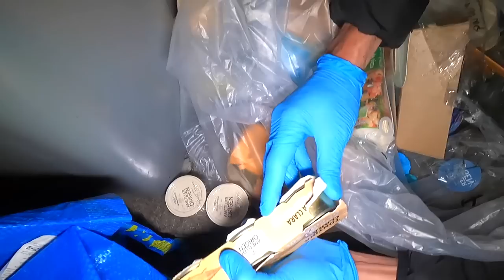Dumpster Diving | JACKPOT sa bigat Wowww